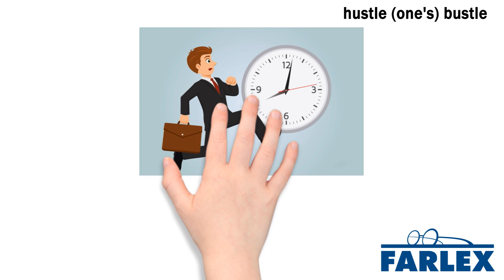hustle (one's) bustle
To increase one's pace or sense of urgency; to hurry up; to get moving quickly. We'd better hustle our bustle if we want to get to the movie theater on time!